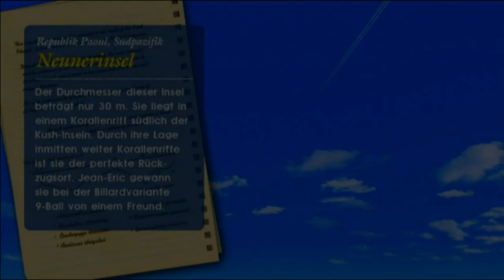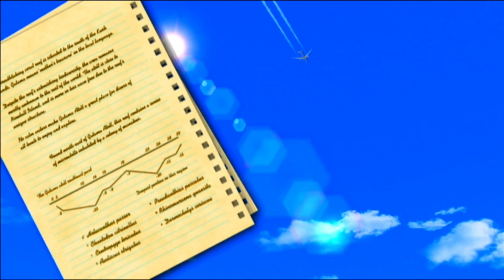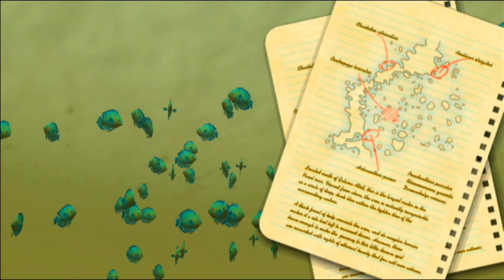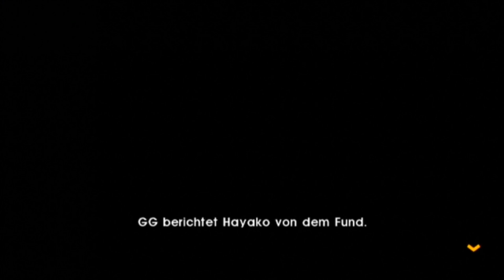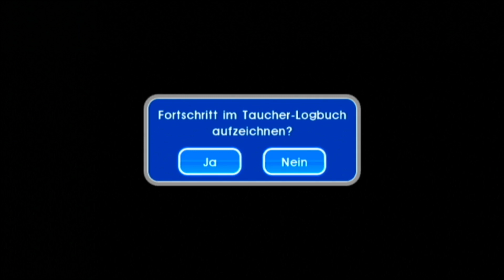ENDLESS OCEAN 2: DER RUF DES MEERES #10 🐬 Die Spur führt in die Nähe des Amazonas!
ENDLESS OCEAN 2: DER RUF DES MEERES  #10 🐬 Die Spur führt in die Nähe des Amazonas! [Deutsch ♦ Let's Play ♦ 1080p@60FPS]

♦ Informationen zum aktuellen Video ♦

Neben Super Paper Mario mein Lieblingsspiel, kommt es endlich in besserer Qualität als mein Streamingprojekt von 2017. Ich war nie zufrieden damit, doch nun kann ich es endlich ruhigen gewissens hochladen. Freut euch auf eine wunderbare angenehme Reise in die Unterwasserwelt von Endless Ocean 2 - Der Ruf des Meeres.

Dieses LP wurde bereits im Juli 2023 aufgenommen. Es wird jedoch erst jetzt hochgeladen, weil ich erst jetzt Zeit hatte, es zu bearbeiten und hochzuladen.
Es freut mich sehr, dass du mein Video angeklickt hast.

♦ Gaming-Accounts ♦

Nintendo Wii U: PaperJustin (Nintendo Network ID)
Nintendo 3DS: 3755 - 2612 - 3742 (Freundescode)
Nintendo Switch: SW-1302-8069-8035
PS4: jumabe97 (PlayStation Social Network)
Steam: luigilp13 (Steam ID)

♦ Projekte-Listen ♦

♦ Meine Programme ♦

♦ Social Media ♦

♦ Ihr könnt auch mit mir reden ♦